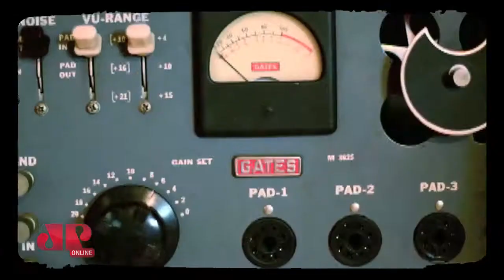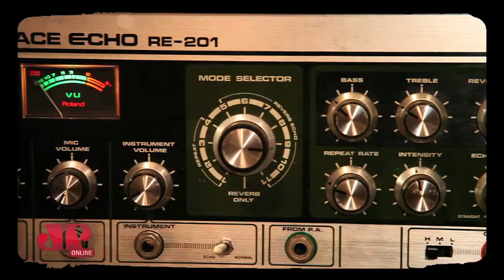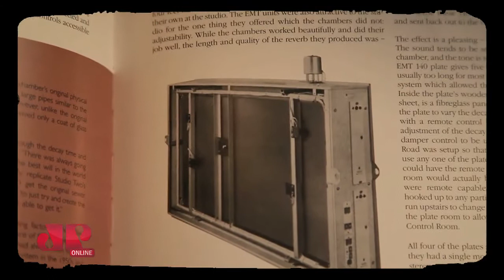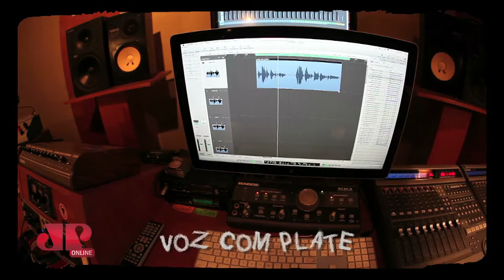F I T A nº3 Delays e Reverbs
O programa FITA demonstra delays e reverbs.